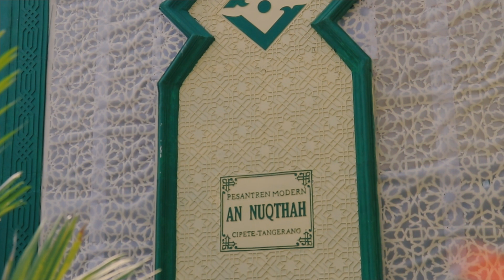ROSSA - Takkan Berpaling Darimu | Cover By Naura Maritza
ROSSA - Takkan Berpaling Darimu

Kala malam bersihkan wajahnya dari bintang-bintang
Dan mulai turun setetes air langit
Dari tubuhnya
Tanpa sadar nikmatnya alam karena kuasa-Mu
Yang takkan habis sampai di akhir waktu perjalanan ini
Terima kasihku pada-Mu Tuhanku
Tak mungkin dapat terlukis oleh kata-kata
Hanya diri-Mu yang tahu
Besar rasa cintaku pada-Mu
Oh Tuhan anugerah-Mu tak pernah berhenti
Selalu datang kepadaku Tuhan semesta alam
Dan satu janjiku takkan berpaling dari-Mu
ya Allah
(Pada-Mu Tuhanku) anugerah-Mu
(Anugerah-Mu)
Engkau sisihkan semua aral melintang di hadapanku
Dan buat terang seluruh jalan hidup 'tuk melangkah
Hu-uu
Anugerah-Mu tak pernah berhenti
Dan satu janjiku
Takkan berpaling dari-Mu
Hu-uu hu-uu

[ Credits ] :
Original :

Mau Tau bagaimana keseruan dan Asyiknya kegiatan-kegiatan di Pondok pesantren..?? Pantengin terus Channel kami
DON'T FORGET..!!